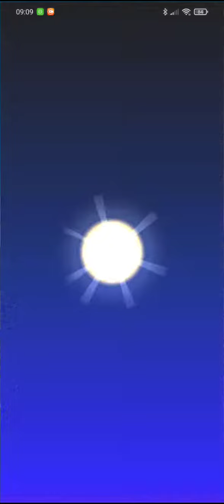Des bonus! | Saison 4e Anniversaire de Mario Kart Tour | Cadeaux saisonniers - 8 derniers tirs